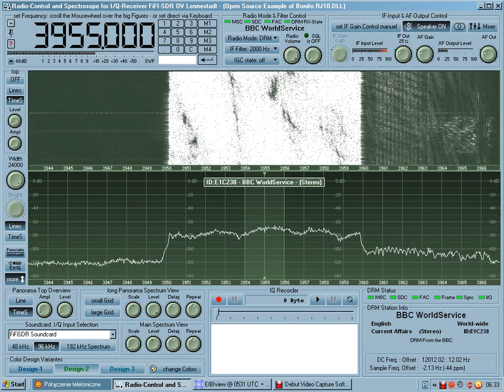3955 kHz BBC DRM 100 kW from Skelton